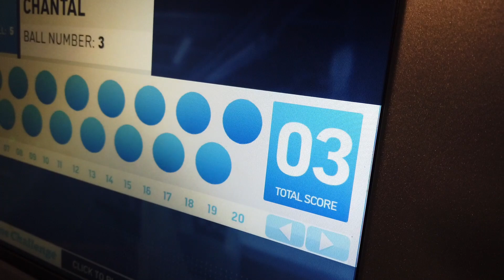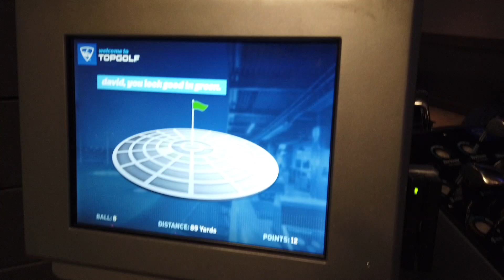Date Night at TopGolf | David and Chantal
Hey y'all, we are back with another one. We took you guys with us on date night. We are trying to do a date night at least once at month. We hope you guys enjoy it.